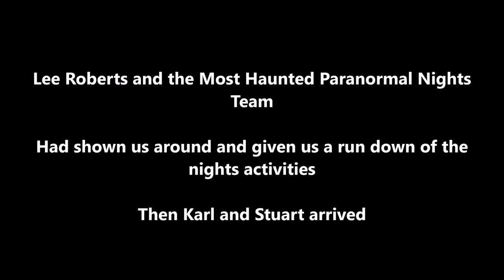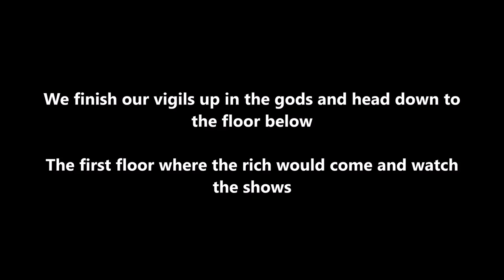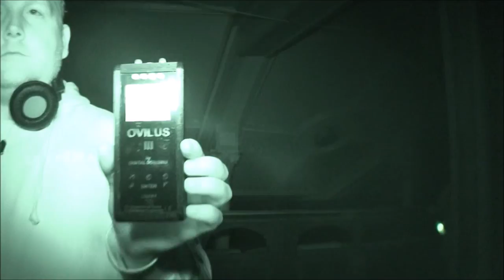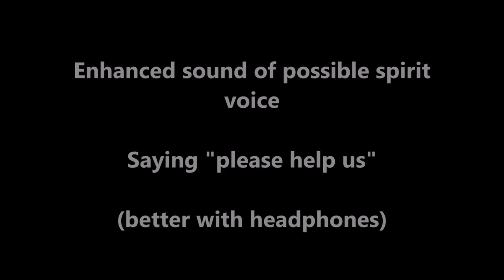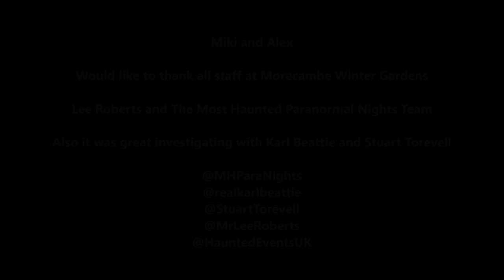Most Haunted Morecambe Winter Gardens S03E06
We spend the night at Morecambe Winter Gardens at Most Haunted's first ever paranormal nights event with Haunted events UK. We are joined by Most Haunted's Karl and Stuart for the nights investigation.
Find out what happens with Karl and Lee in the basement and who talks to Stuart on the stage via the P-SB7 spirit box...